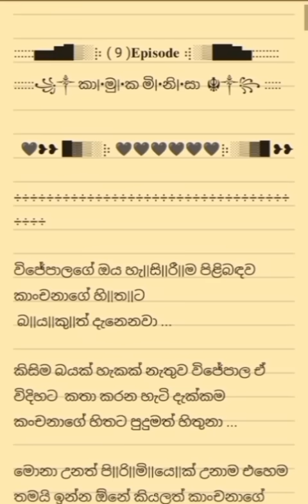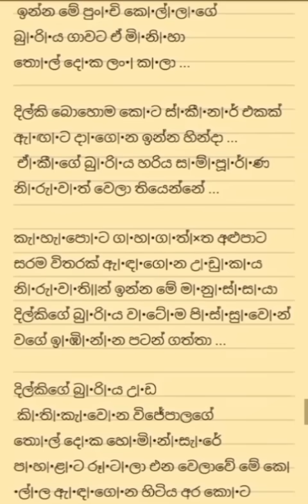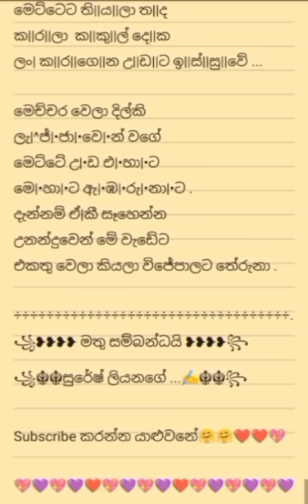විජේපාල නම් ඉතින් සුපිරි වැඩ්ඩෙක් වගේ🫣😅😅😅 කා●මු●ක මිනිසා කතාව 09 කොටස kamuka minisa